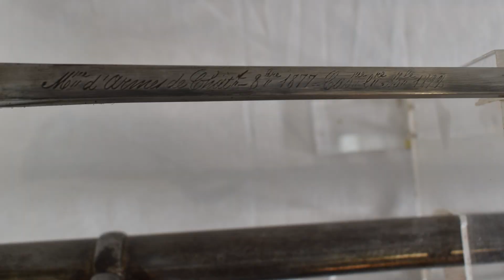Video militaria, Le camouflage en indochine ( 1945-1954), le sabre mle 1822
Salut, c’est comptoir antique de Bourgogne, je suis Expert agréé a la chambre Européenne en MILITARIA et si ton thème de collection c'est l'indochine ou les sabre de cavalerie cette vidéo devrait te plaire.

Dans cette vidéo on parle du camouflage utilisé par les troupes françaises en Indochine, ensuite nous parlerons du sabre de cavalerie mle 1822
Si tu veux que j’aborde un thème en particulier, LAISSE UN COMMENTAIRE 📝

Tu y retrouveras du militaria de différentes époques.